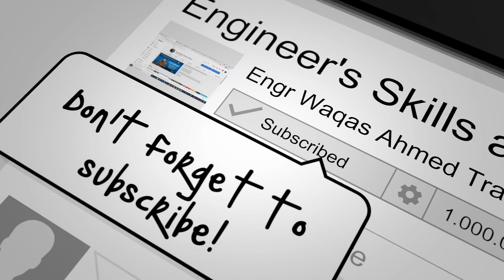FIEDMC Engineering Industry Estate Drone Visit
Whatsapp ✅ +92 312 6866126 ✅ In this video you will tour FIEDMC Industrial Estate via Drone and have amazing experience while exploring different corners of FIEDMC.

Content Creator is FIEDMC Consultant and Sharing this data for fair use of industry expansion in the region and awareness for engineers to have hope for future jobs and industry revival.

Engr Waqas ahmed is Industry expert Consultant and Coach for Engineering Courses